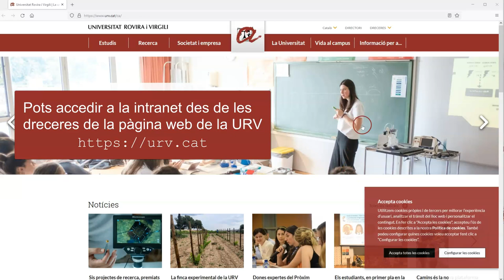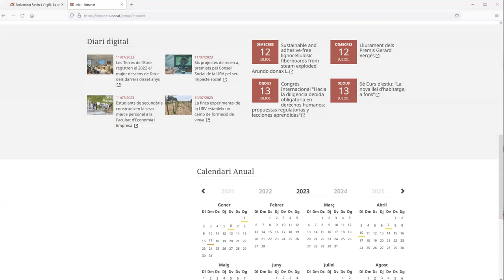Accés a la intranet de la URV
Procediment per accedir a la intranet de la Universitat Rovira i Virgili.